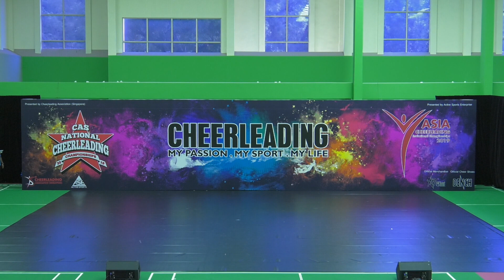ACIC 2019 #17 ALBIREX Team Dance Elite Jr Team Performance Cheer Junior Freestyle Pom